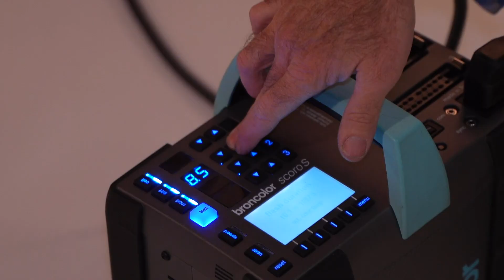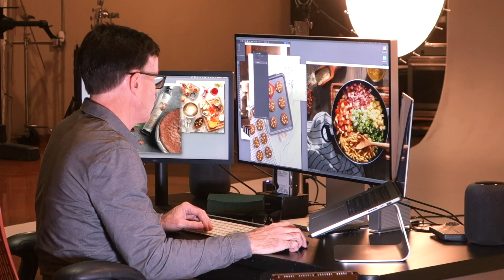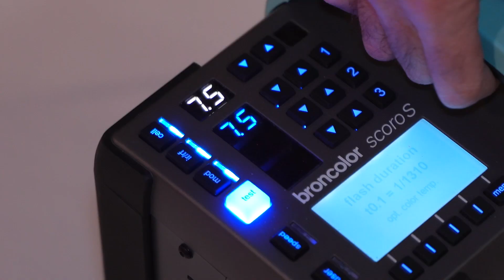broncolor Lighting Masters | Ryan Beck Shares Enthusiasm for Food Photography and Crafting Images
Photographer Ryan Beck talks about his start with photography and shares his viewpoint on clients, and shares his enthusiasm for photography.